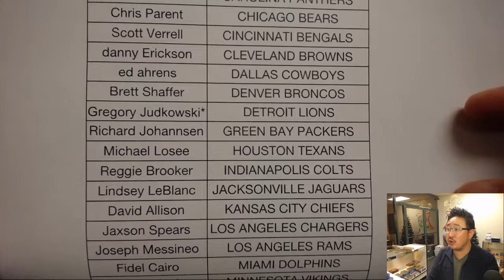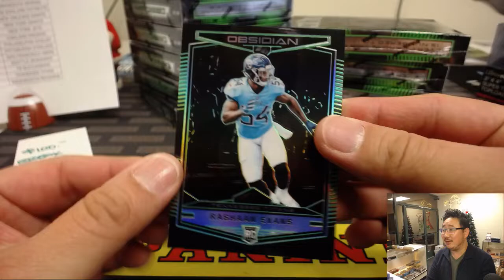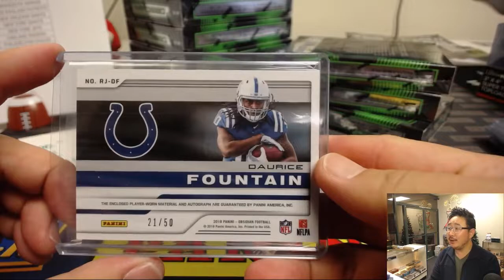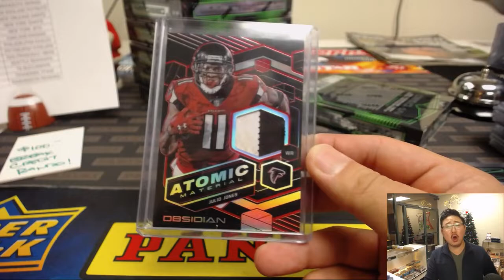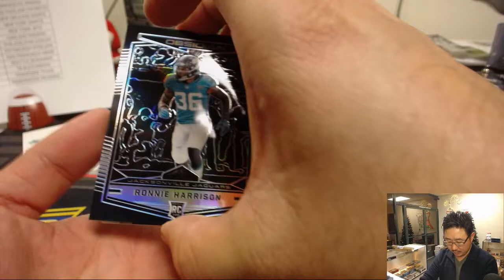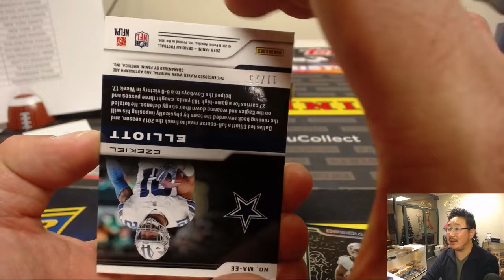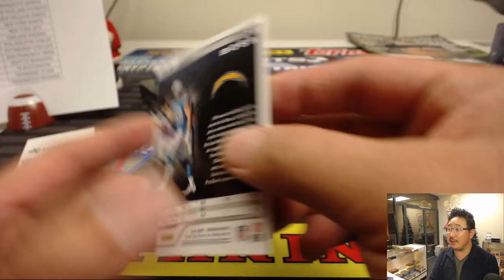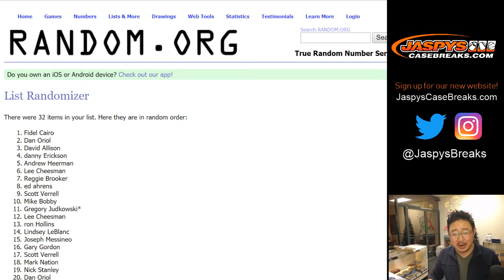Tu, 12/18/18 || 12Box PYT #6 || 2018 Panini OBSIDIAN Football (NFL)